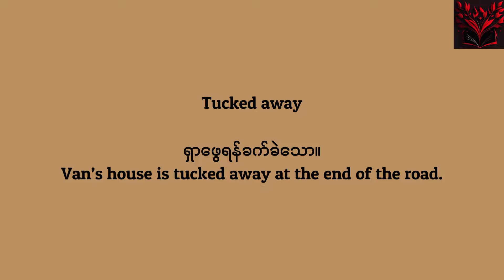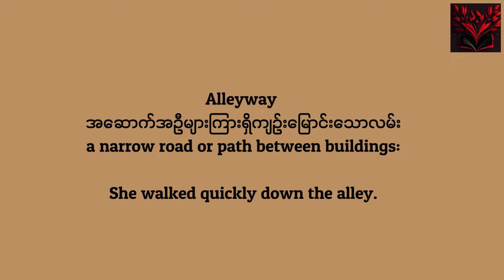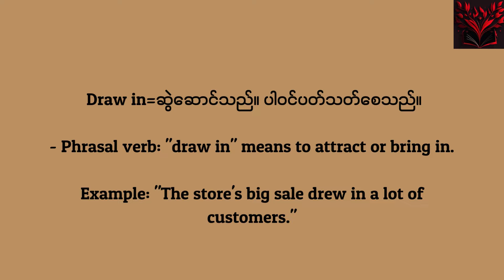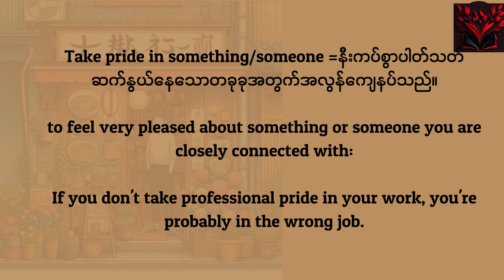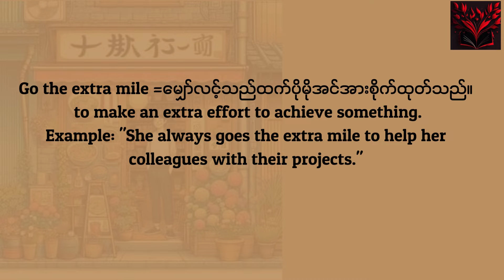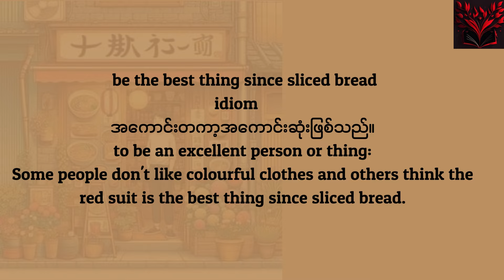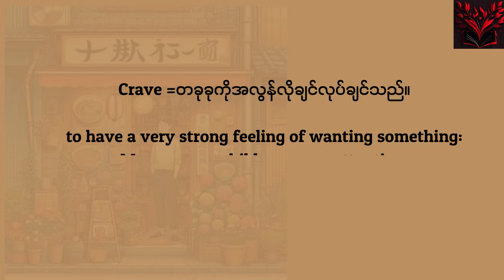Sentences 5ကြောင်းသာပါတဲ့ စာပိုဒ်အတိုကိုဖတ်ပြီး Idioms, phrasal verbs များကိုလေ့လာပါ။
Listening and Reading (8)_ Sentences 5ကြောင်းသာပါတဲ့ စာပိုဒ်အတိုကိုဖတ်ပြီး Idioms, phrasal verbs များကိုလေ့လာပါ။